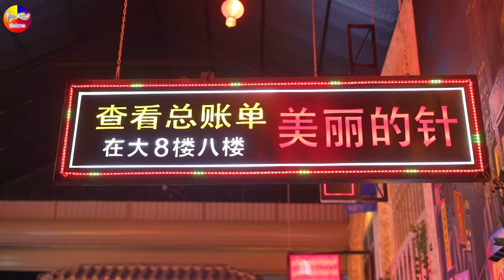LK Disco Thôn Quê KHÔNG QUẢNG CÁO-Nhạc Sống Thôn Quê Trữ Tình Bolero Remix MỞ TEST LOA PHÊ TÊ TAI